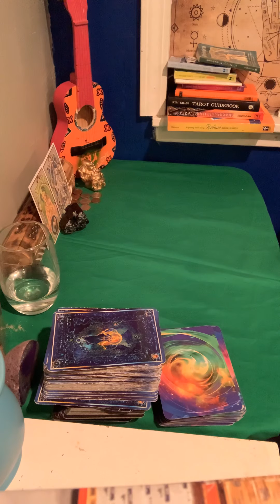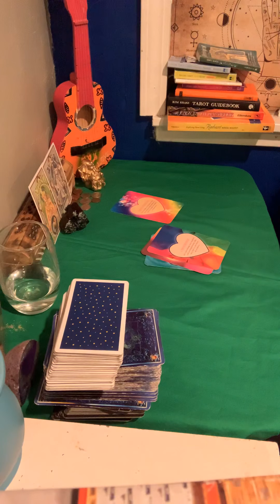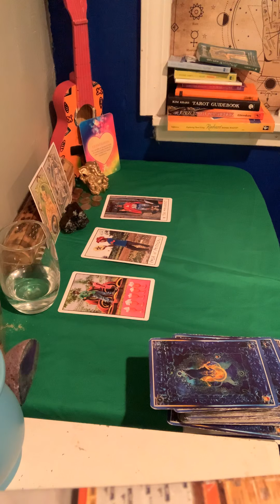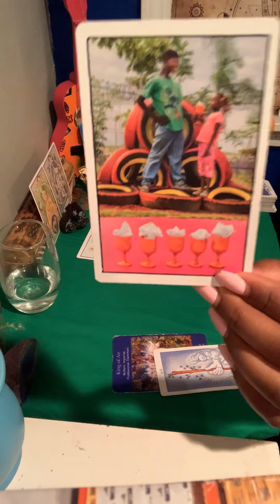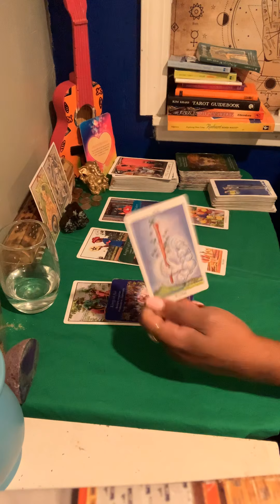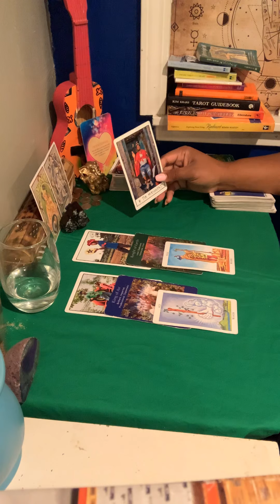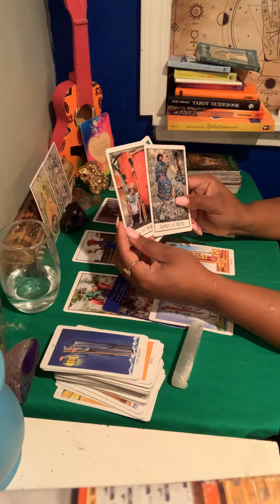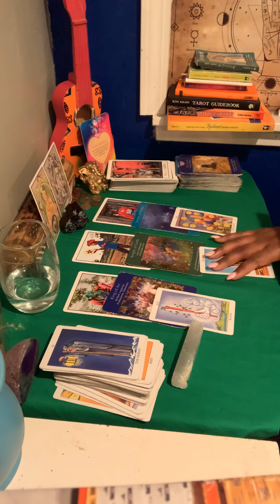Capricorn ♑️ Weekly Tarot Love 💗 Money 🤑 Family 🏡